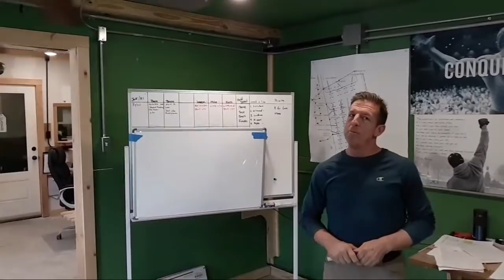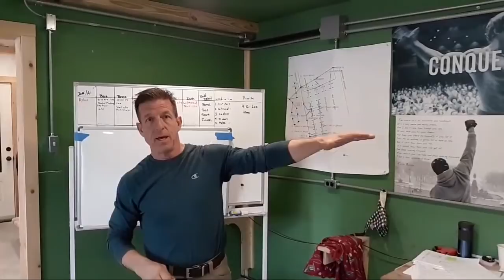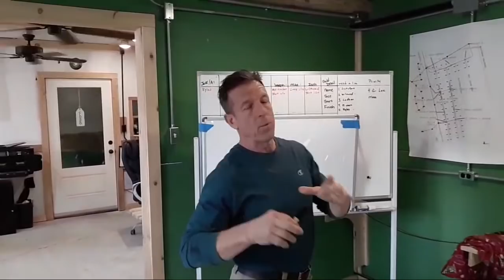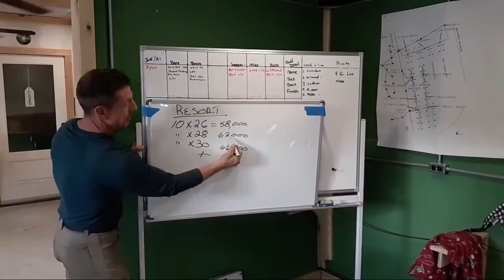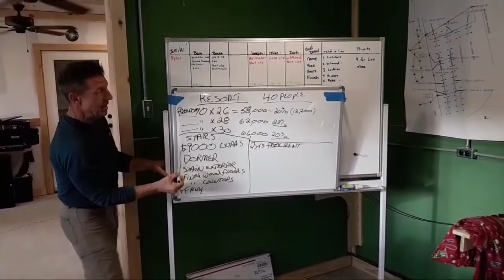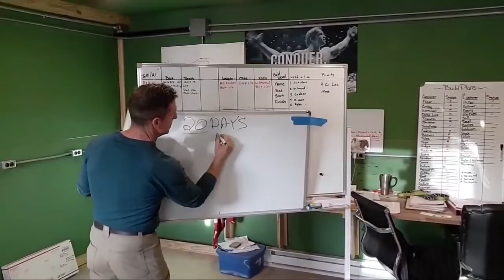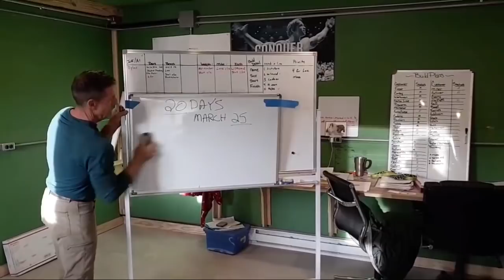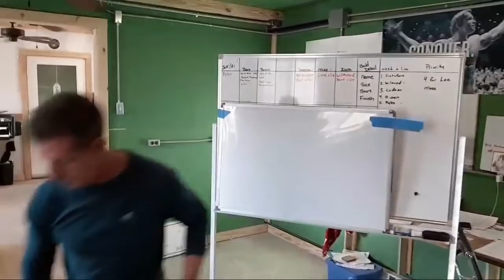Tiny House Resort & Community Update